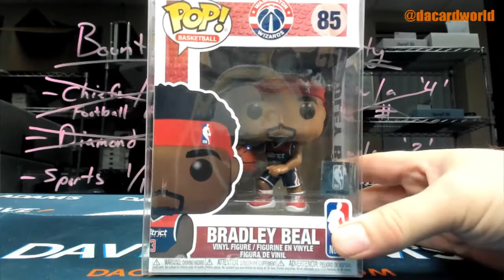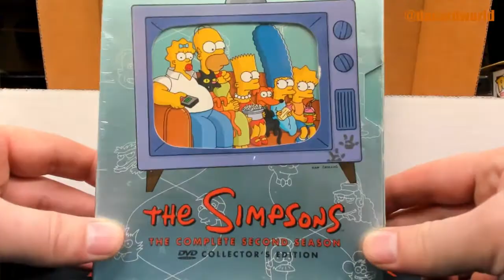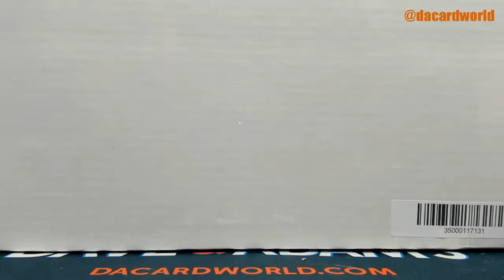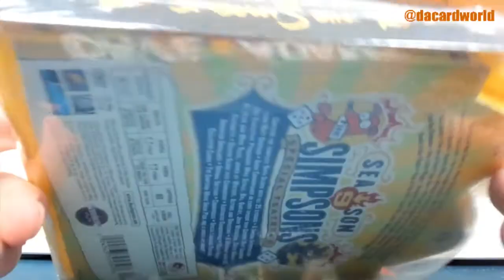Matt's HP Mystery Box Simpsons ed. break and Slam Dunk POP!